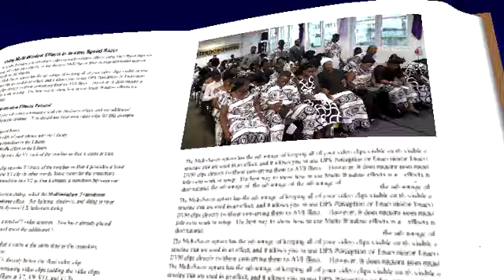Acquah Dad´s Thanksgiving DVD 2